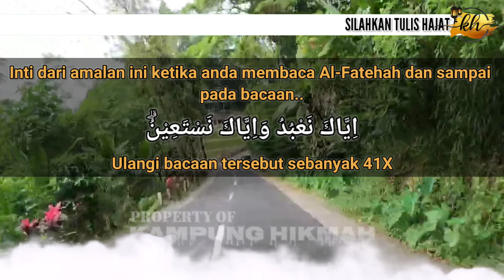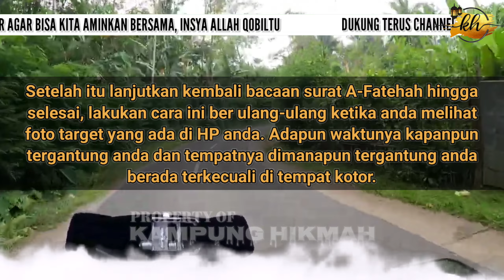MANTRA PELET LEWAT FOTO📵JANGAN DI BUAT MAIN-MAIN, SIAPAPUN YANG KENA PASTI TERGILA-GILA KEPADAMU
Selamat datang di chanel kampung hikmah harapan dan doa saya semoga para pemirsa para sahabat semuanya selalu diberikan kesehatan walafiat, dilapangkan rezekinya, dilindungi oleh Allah subhanahuwataala dan dipanjangkan umurnya, Amin amin amin yarobbal alamin.

Smile on, Shine on